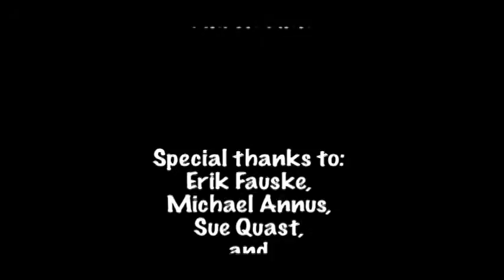PCC Profile: Paul A